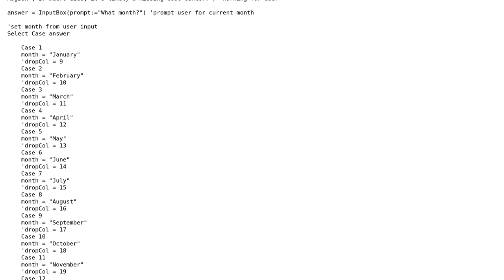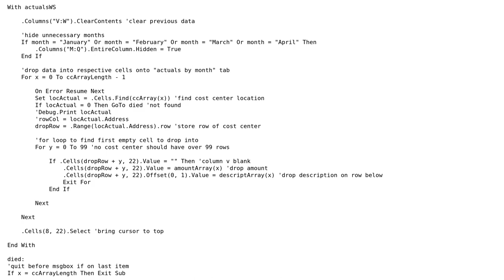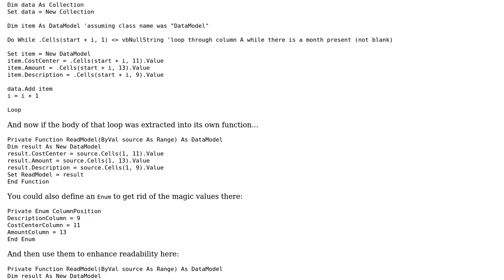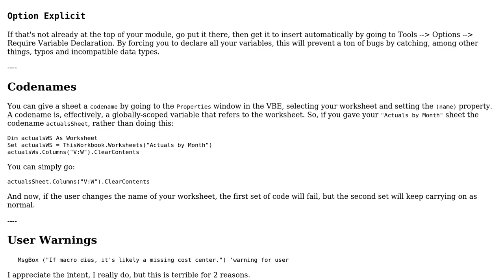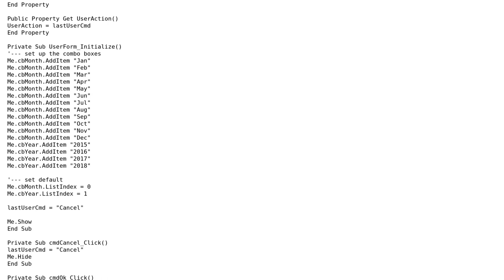Code Review: Transferring data for a given month from one sheet to another (3 Solutions!!)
Code Review: Transferring data for a given month from one sheet to another

With thanks & praise to God, and with thanks to the many people who have made this project possible! | Content (except music & images) licensed under CC BY-SA | Music | Images & others | With thanks to user PeterT user Mathieu Guindon user Kaz user findwindow and the Stack Exchange Network Trademarks are property of their respective owners. You are responsible for your own actions.